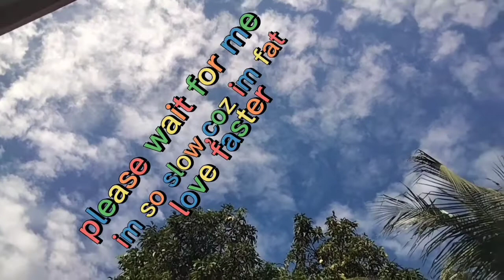paano gumawa Ng taniman Ng gulay? Mbtv Channel